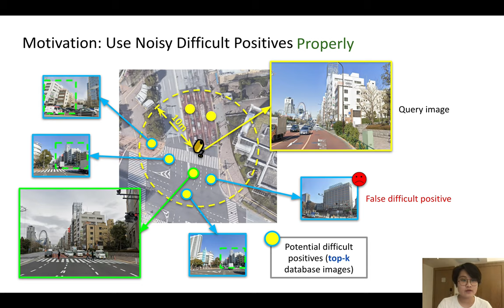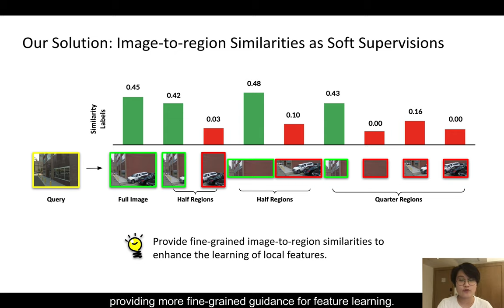[ECCV20 (Spotlight) brief] Self-supervising Fine-grained Region Similarities for Image Localization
This is a brief video introducing our work "Self-supervising Fine-grained Region Similarities
for Large-scale Image Localization", which was accepted by ECCV-2020 as a spotlight presentation.